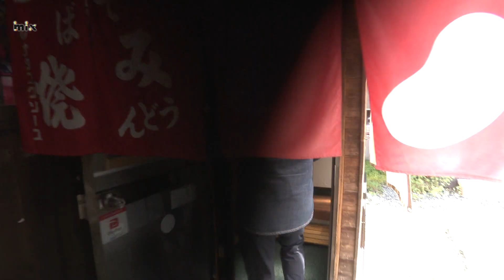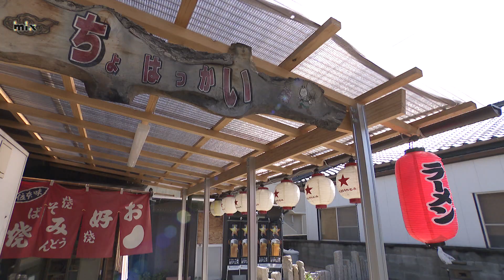2023年3月30日放送 毎日ぺろり「ちょはっかい」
~山口県の食事処巡り~横溝洋一郎の「よっこい食堂」